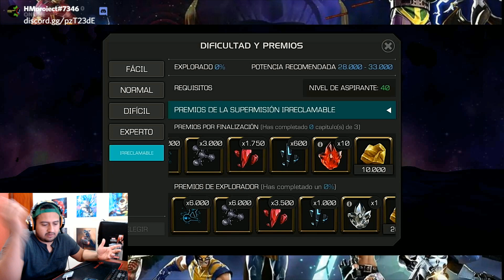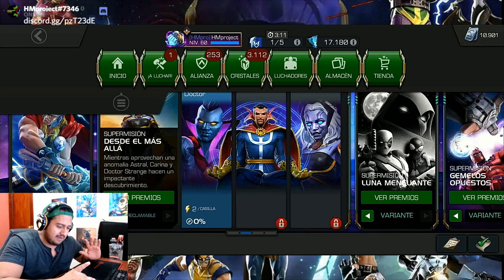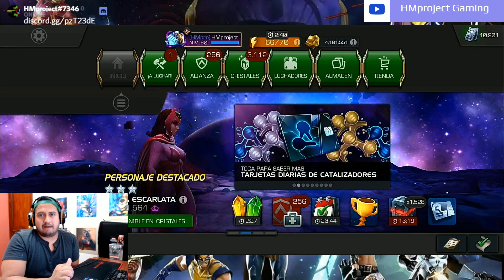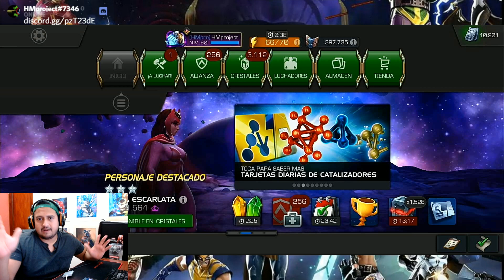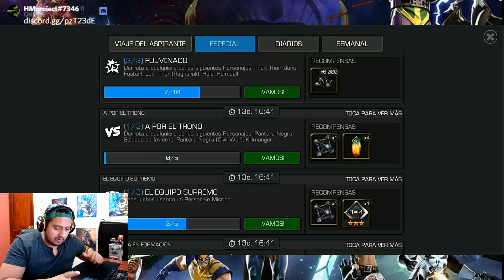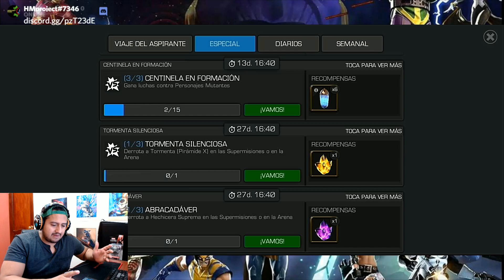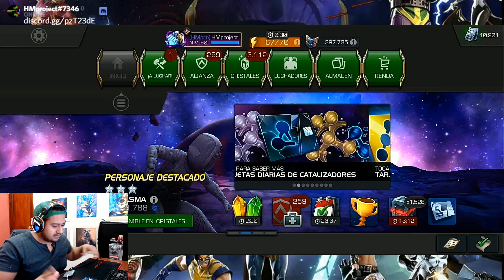Abril esta que arde!!! Marvel batalla de superheroes!!!